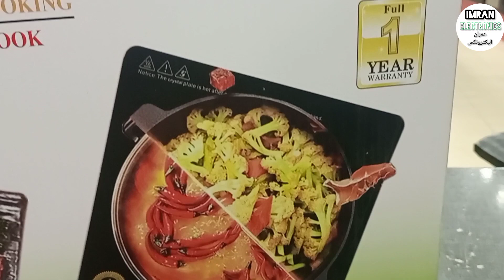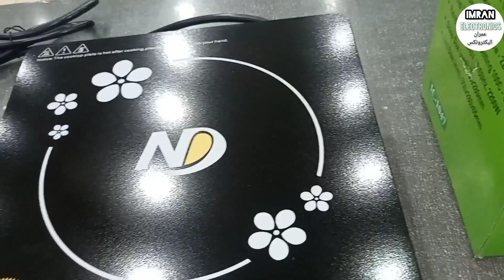Indekshin kookarjes per aap baassni khanna bana skty haina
انڈیکشن کوکر جس پر آپ با آسانی کھا نا بنا سکتے ہیں
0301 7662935